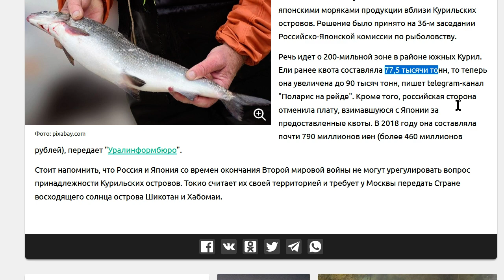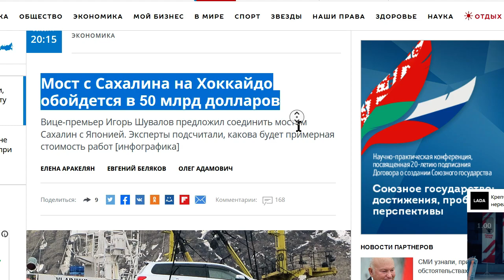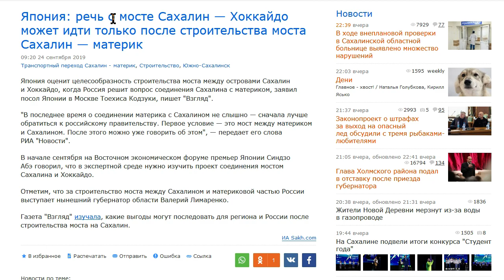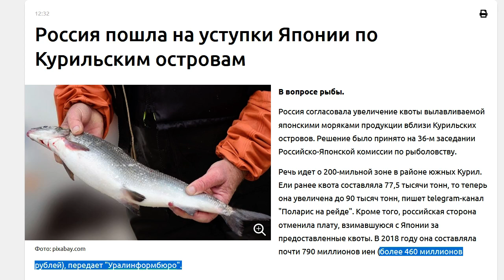РОССИЯ УСТУПАЕТ КУРИЛЫ!? ЯПОНИИ ПОДАРЕНА АКВАТОРИЯ ВЫЛОВ РЫБЫ ШИКОТАН ХАБОМАИ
Яндекс Дзен ТГ канал или Общая Группа ВК Группа вк для соавторов

Для разовой поддержки:
-- Сбербанк карта 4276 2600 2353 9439 (Алексей)
-- BTC 1N9Ajm93LCevn5JdEttocGLrz7HKG6JY3x